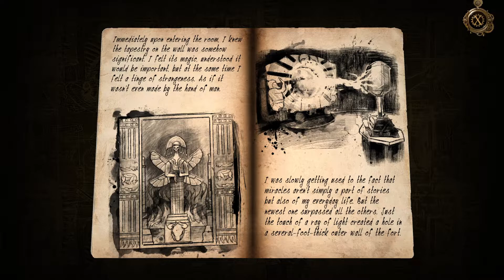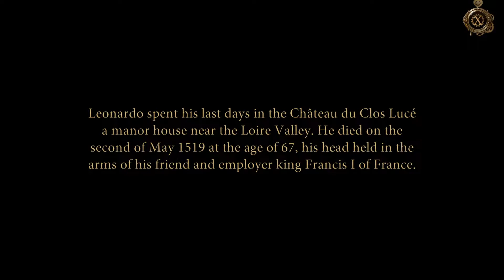The House of Da Vinci 3 - Official Walkthrough : Chapter 9 - Ancient Temple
Official The House of Da Vinci 3 Walkthrough / Gameplay by Blue Brain Games.